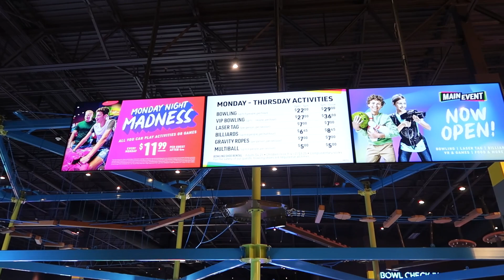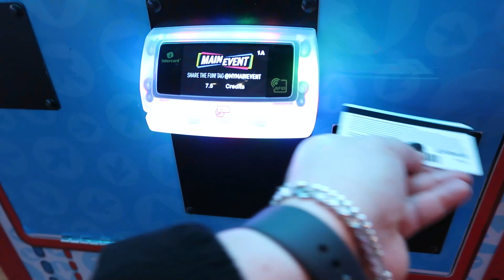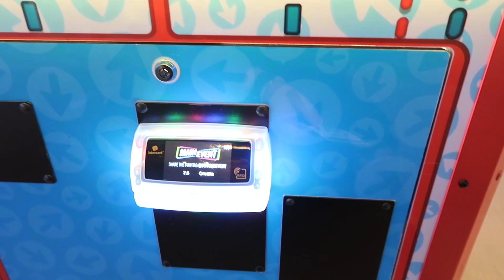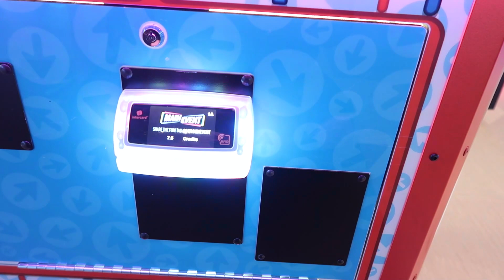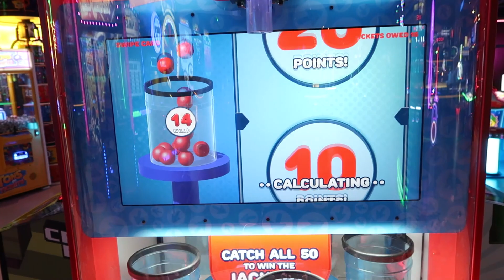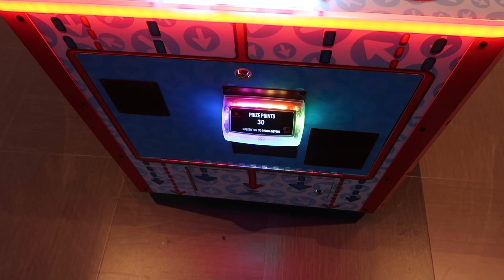*BIRTHDAY VLOG* | Undecorate Valentines Day Decor | Clean with Me | Birthday Dinner & Main Event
In today's vlog, I am celebrating my 49th Birthday! I get my nails done, come home and clean, then we go to dinner and play games at the new Main Event in Huntsville.